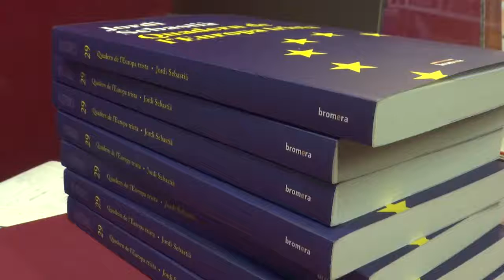Jordi Sebastià presenta el llibre "Quadern de l'Europa trista"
El Portaveu de Compromís al Parlament Europeu, Jordi Sebastià, presenta el seu llibre "Quadern de l'Europa trista".